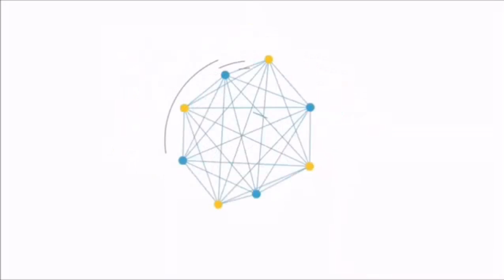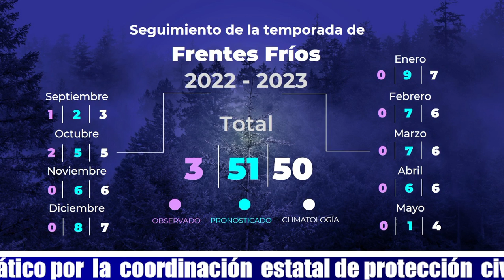Noticiero la Verdad de Oaxaca lunes 10 de octubre de 2022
CARICATURA POLÍTICA ARRIETA 22.
Realiza Hospital de Sola de Vega, Oaxaca, interrupción de embarazos
Detienen a mujer que intentó pagar en mercado con un billete falso
Encarcelan a mujer en municipio de Oaxaca por ejercer su voto
Exreclusa en Oaxaca es ultimada al salir de prisión
Camión vuelca durante la madrugada en Salina Cruz, Oaxaca
Hallan cuerpo flotando en las aguas negras del Río Atoyac, en Oaxaca
Padrastro le quita la vida a bebé en Sonora por no dejar de llorar
Accidente en carretera Durango-Parral deja diez muertos
Perros pitbull matan a un bebé de cinco meses y a su hermanita en EU
Pronostico Climático por la Coordinación Estatal de Protección Civil Oaxaca
Gobernaré obedeciendo al pueblo: Salomón Jara Cruz
Avanza el Proyecto para el Manejo Integral de los Residuos Sólidos Urbanos, en Oaxaca de Juárez: Municipio de Oaxaca
El DIF Santa Lucía del Camino te invita a que aprendas a hacer pan de muerto
El DIF Municipal Santa Cruz Amilpas llevó a cabo el programa “DIF en tu colonia”
Inducir a menores de edad en consumo de tabaco será delito en Oaxaca
Congreso del Estado de Oaxaca
Lety Collado Soto
Para obtener licencia de conducir será obligatorio ser capacitado en perspectiva de género
Gaby Pérez
Encuentra estas notas y más información en nuestro portal: